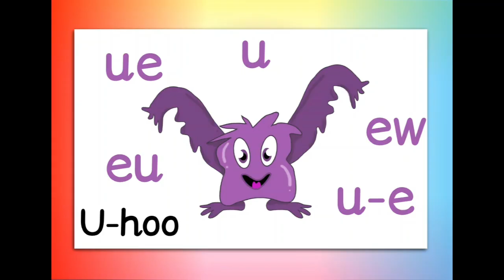28 May 2023(1)